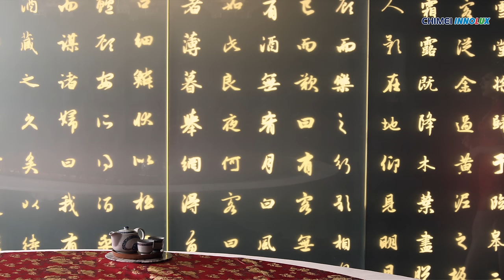4K test moive Chimei inn 2013 3840p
4K Test Moive Chimei Inn 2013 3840p